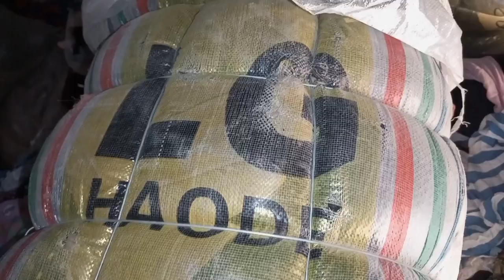Sher Shah Ladies Fashion Coat Bundle | Rs.6,000 | Preloved Ladies Coat Wholesale | Lunda Bazar